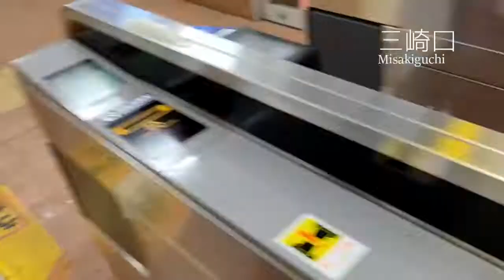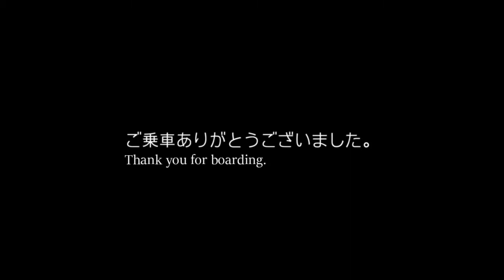【前面展望】京浜急行本線 堀ノ内駅 三崎口駅 Front view from Horinouchi STa to Misakiguchi STa KEIHINKYUKO MainLine 01July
【前面展望:無料素材】京浜急行本線 堀ノ内駅-三崎口駅≪Front view:Free material≫from Horinouchi-STa.to Misakiguchi-STa.KEIHINKYUKO MainLine 01July2021

堀ノ内から三崎口までの前面展望(01July2021撮影)の様子をご覧ください。

エンディングジングル watson：古き良き日々